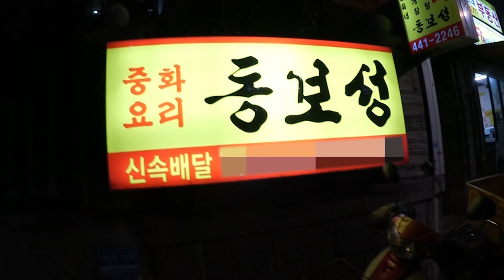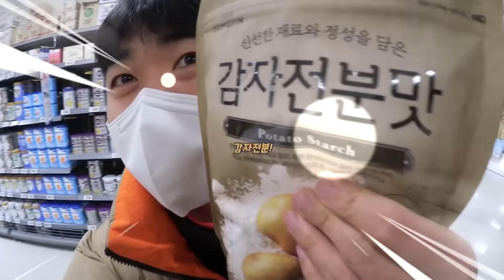햄버거를 통째로 튀겨먹는다고?! 과연 맛있을까!? [햄버거 먹는 유형 대결]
안녕 뻘둥이들아~!!
오늘은 슈뻘맨의 특별한 유형 컨텐츠!!
이번에는 햄버거 먹는 유형으로 돌아왔어!!
우리가 평소에 자주 먹는 햄버거
과연 슈뻘맨은 어떻게 맛있게 조합해서 먹을까??
뻘둥이들 많은 댓글 투표 부탁해!!ㅎㅎㅎ
영상 재밌으니까 꼭 끝까지 봐주기!!

항상 고마워!!

월요일!! 목요일!! 토요일!! 오후 4시30분에 업로드 되고 있어!

안뇽~~